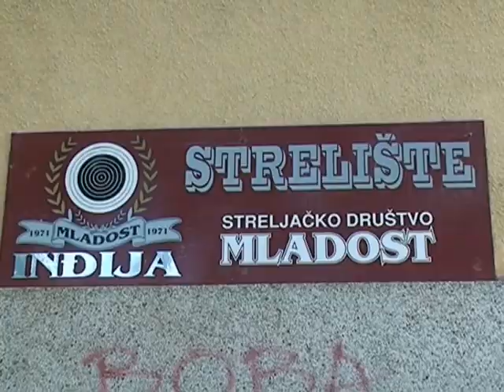Sportske vesti 0408